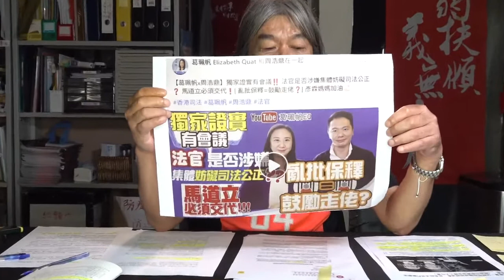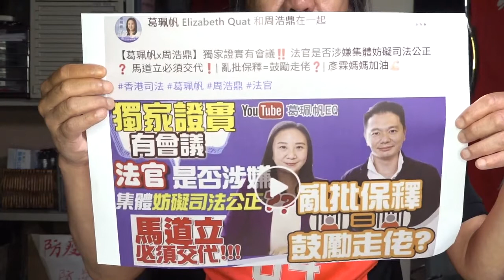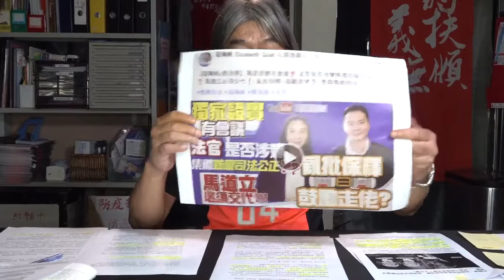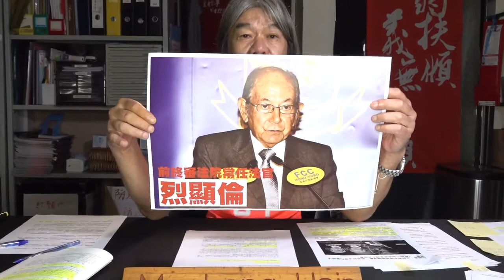【 長毛語錄 】EP10 帽子工廠復工復產 怪力亂神老屈法官 烈顯不倫司法監軍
💵銀行過戶捐款：匯豐銀行 (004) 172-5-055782